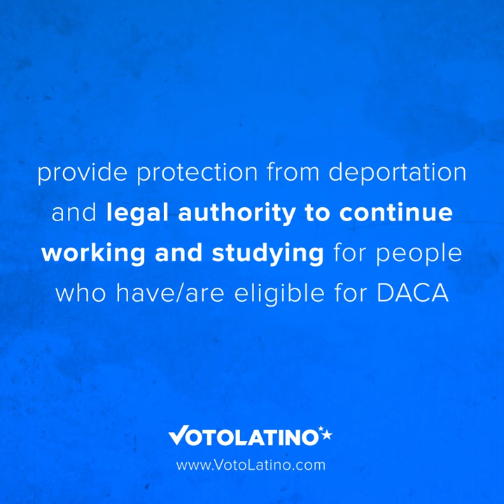What is the BRIDGE Act?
Learn more about how this bipartisan bill aims to protect young immigrants currently protected or eligible to be protected by DACA.

You can also text BRIDGE to 73179 to receive updates on the BRIDGE Act.